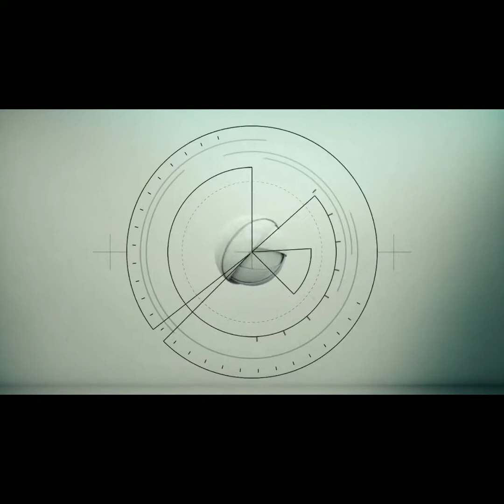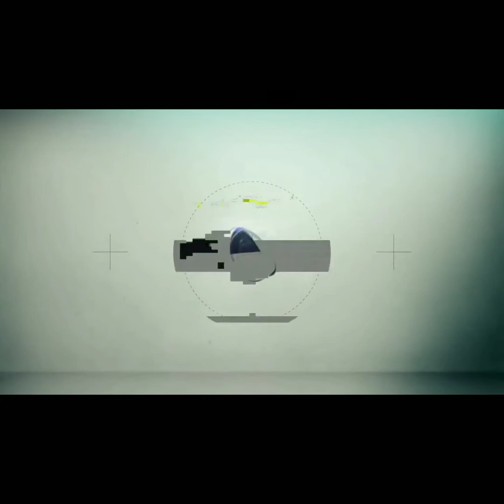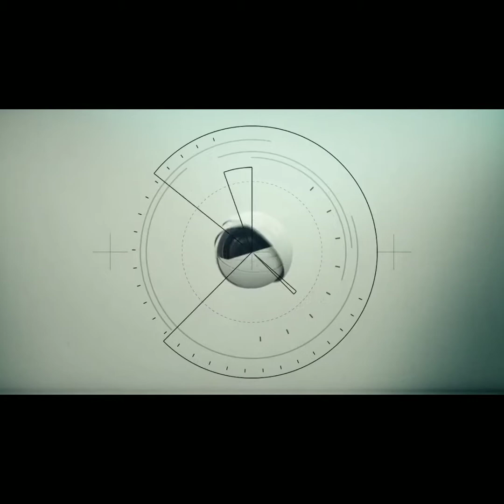Close-Callz SkitShow Ep.9 (Finally😈Done)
This is an audio recording of a SkitShow,
Close-Callz SkitShow the views and opinions are not to take seriously and we don't recommend anyone to fallow this odd and strange situations that play out on this audio recordings. We ask that you just listen out of complete bordom. There is strong language, like in an Adult Swim Network.